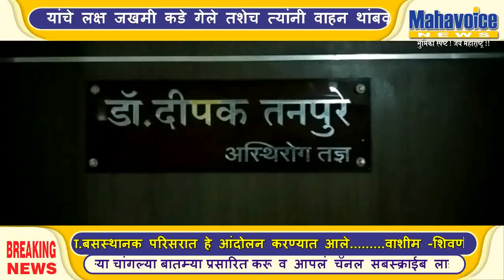अपघातग्रस्त माजी सैनिक यांचे प्राण वाचवून दाखविली खाकीतील माणुसकी...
चिखली येथील हरिओम नगर येथील रहिवाशी माजी सैनीक अर्जुन हरिचंद्र शिंगणे हे त्यांच्या अंचरवाडी येथील शेतातून काम आटोपून नऊ साडेनऊ च्या दरम्यान चिखली कडे परत येत असतांना मेरा फाटा, राजवाडा धाब्याजवळ ऐका अज्ञात वाहनाने त्यांना जबर धडक दिल्याने ते गंभीर जखमी होऊन रस्त्याच्या कडेला रक्ताच्या थारोळ्यात पडलेले होते , जवळपास एक तास त्यांच्याकडे कोणीही बघितले नाही दरम्यान वाहनांची ये जा सुरूच होती परंतु अपघातात गंभीर जखमी झाल्याने मृत्यूच्या दाढेत असलेल्या अर्जुन शिंगणे यांच्या मदतीला कोणीही धावून आले नाही याचं वेळी चिखली येथून महत्वाच्या कामासाठी त्यांच्या मित्रांसोबत आपल्या वाहनाने  औरंगाबाद कडे जात असलेले पोलीस कर्मचारी सिदार्थ सोनकांबळे यांचे लक्ष जखमी कडे गेले तशेच त्यांनी वाहन थांबवून क्षणाचाही विलंब न लावता गाडी चिखलीच्या दिशेने वळवून घटनेचे गांभीर्य ओळखून रक्तबंबाळ अवस्थेत असलेल्या अपघात ग्रस्त यांना त्यांच्या मित्रांच्या साहाय्याने वाहनात टाकून चिखली येथे आणून आधार हॉस्पिटलमध्ये भरती केले.डॉ तनपुरे यांनीही त्यांच्यावर तात्काळ प्रथमोपचार सुरू केला.